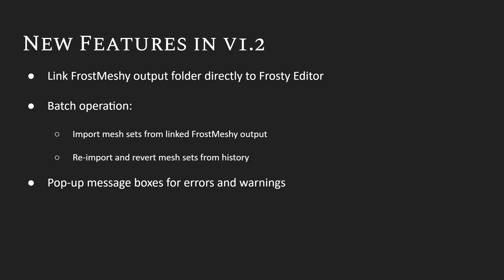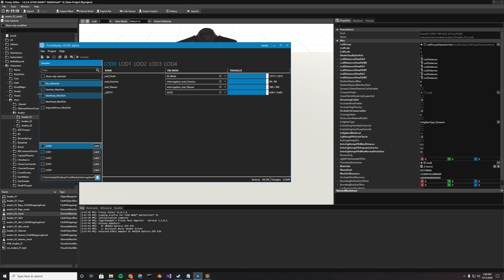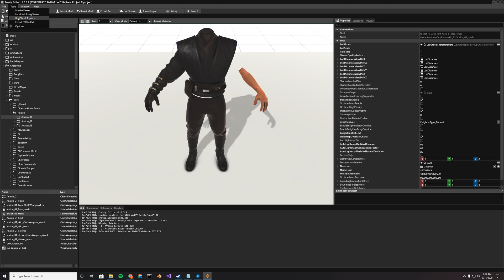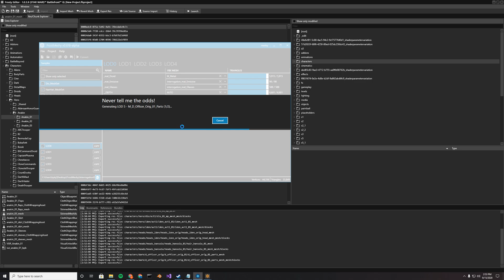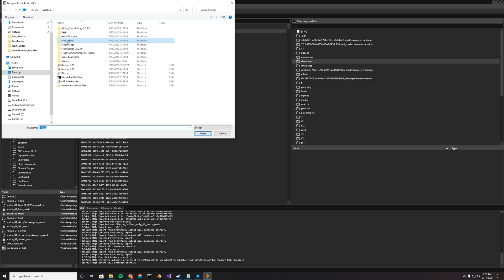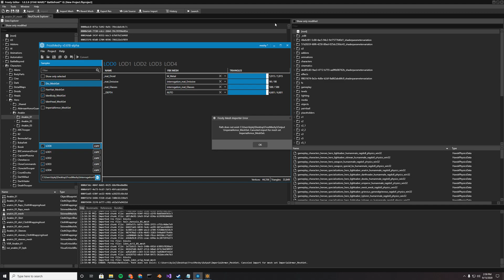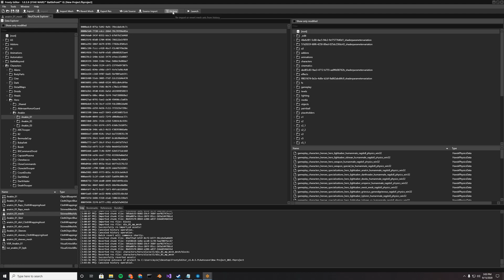TigerVenom22's Frosty Mesh Importer - Part 2 | SWBF2 modding tutorial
This tutorial covers the new features in Frosty Mesh Importer version 1.2 (formerly Frosty Res/Chunk Importer), including how to link Frosty Editor directly to a FrostMeshy output folder and how to import/revert multiple mesh sets at a time.

Music: DJ Shadow - Nobody Speak feat. Run The Jewels (instrumental)